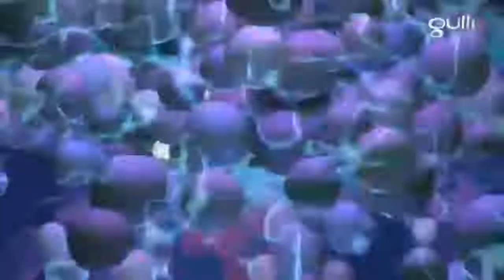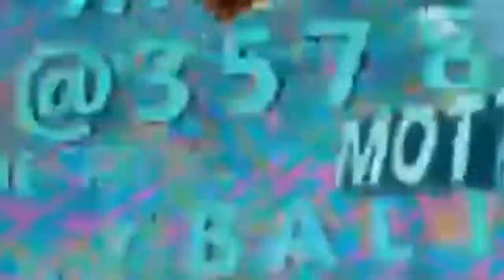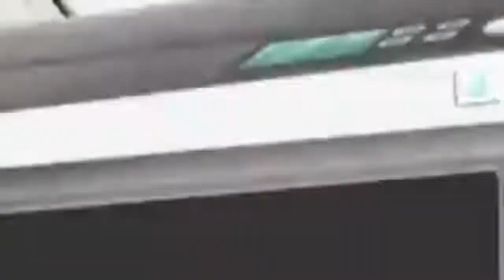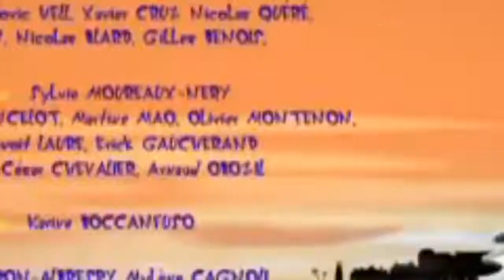Oggy and The Cockroaches ⭐️ Season 6 ⭐️ In the Сomputer ⭐️ HD New